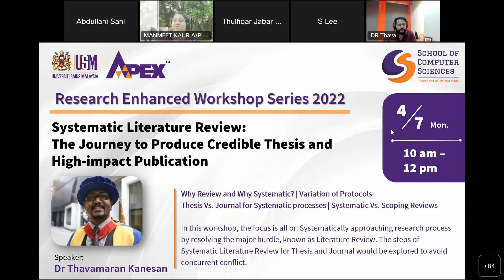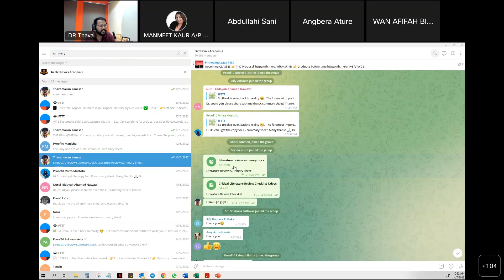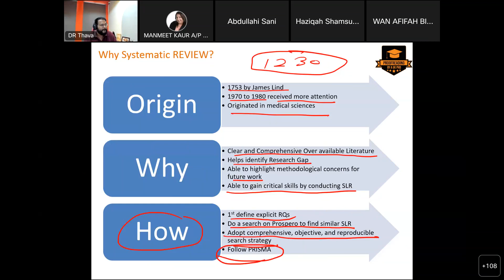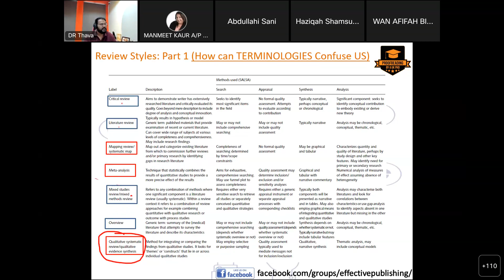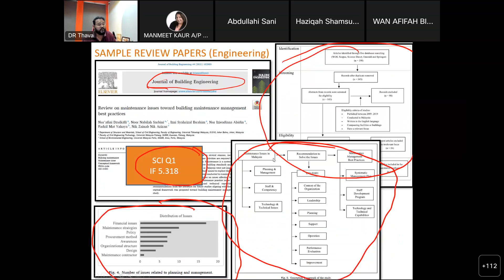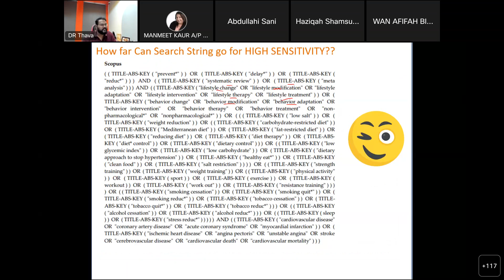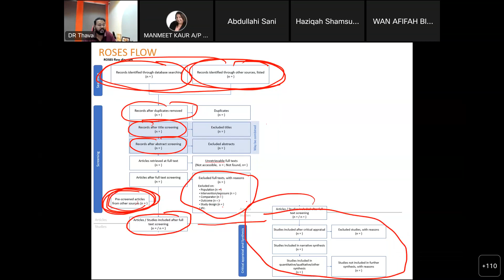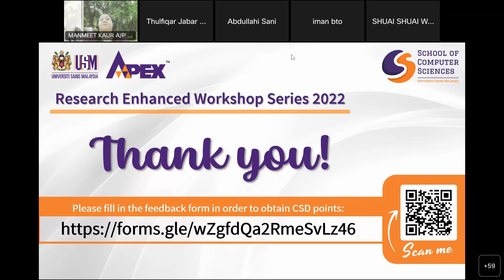REWS (4 July 2022) Systematic Literature by Dr Thavamaran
Why Review and Why Systematic? | Variation Of Protocols | Thesis Vs. Journal for Systematic Processes | Systematic Vs. Scoping Reviews

Systematic Literature Review The Journey To Produce Credible Thesis And High-Impact Publication by Dr Thavamaran.

In this workshop, the focus is all on Systematically approaching research process by resolving the major hurdle, known as Literature Review. The steps of Systematic Literature Review for Thesis and Journal would be explored to avoid concurrent conflict.